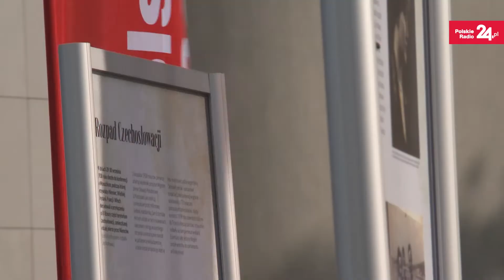Rozmowa z Arkadiuszem Gołębiewskim o filmowych postaciach historycznych | XIII Festiwal Filmowy NNW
Polskie i międzynarodowe dokumenty, fabuły, reportaże radiowe oraz wideoklipy - podczas trwającego XIII Festiwalu Filmowego NNW „Niepokorni Niezłomni Wyklęci” w Gdyni. W sumie zapoznać się można z ponad 90 produkcjami. Wydarzeniu towarzyszą spotkania z twórcami i bohaterami filmów.